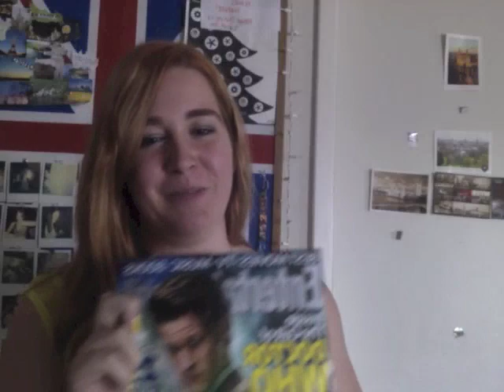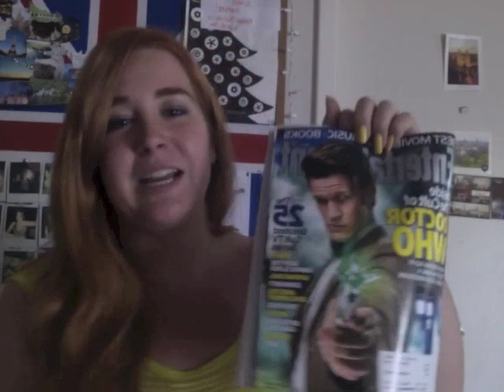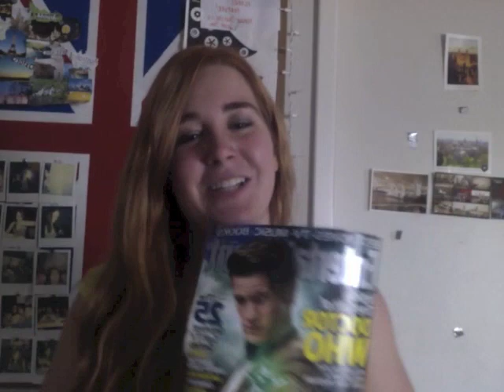Doctor Who fangirl moment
A successful proper fan girl moment (minus the annoying shrieking that we girls tend to do at such moments) over DOCTOR WHO on the cover of Entertainment Weekly!!!